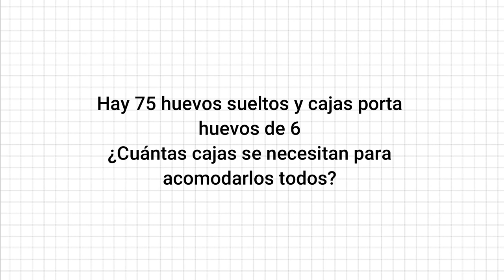"Situación problemática del campo multiplicativo N° 7" - Matemática - LSA y español